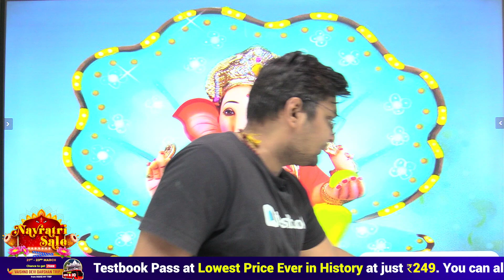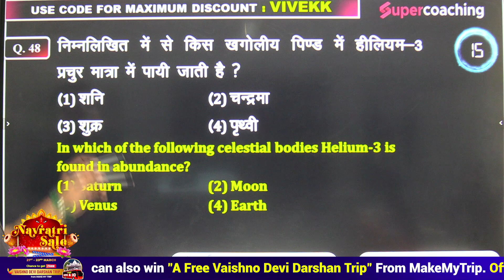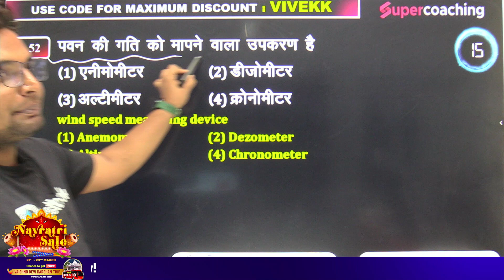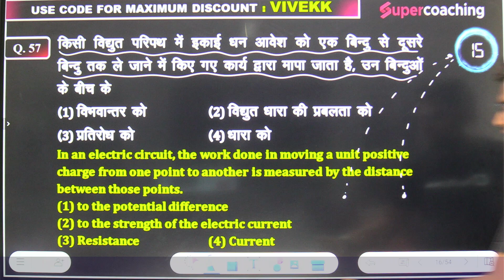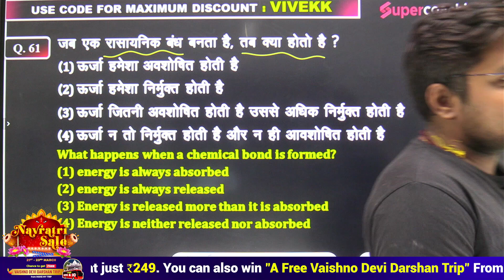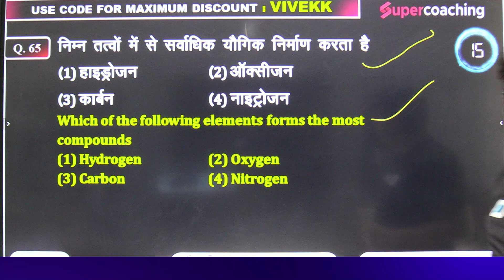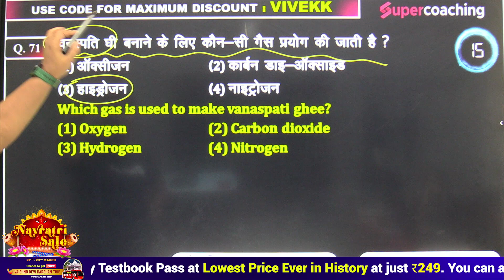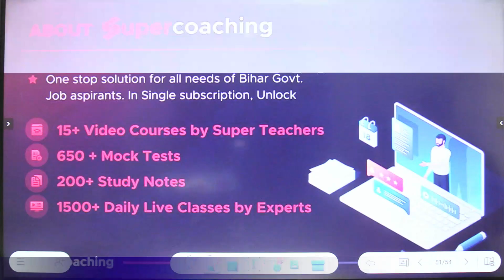Patna High Court Science Classes | Previous Year Paper | Patna High Court Assistant Class | Vivek S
अब मंज़िल दूर नहीं सिर्फ आपके लिए
💥Apply Code- VIVEKK

🔴Attend Free Live classes by Vivek sir on BSSC CGL Science